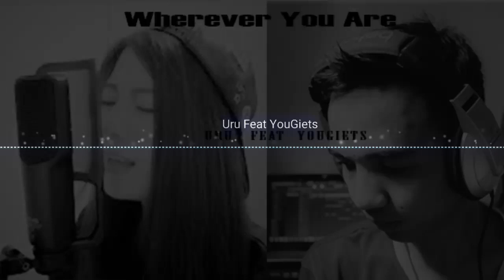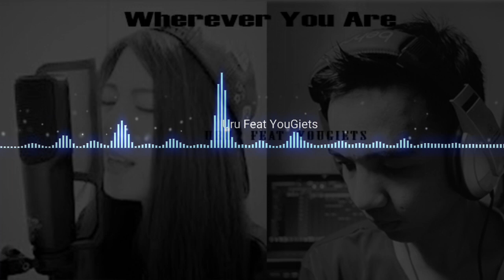"One Ok Rock - Wherever You are " (cover by Uru feat YouGiets)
This is song From One Ok Rock with title Wherever You are .